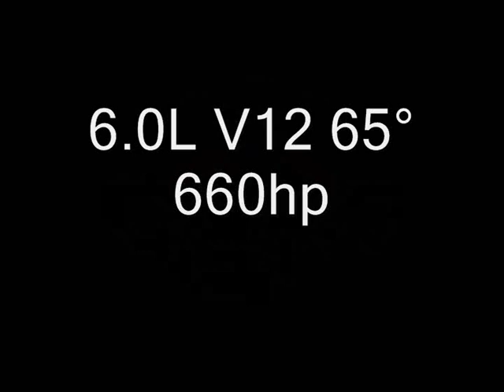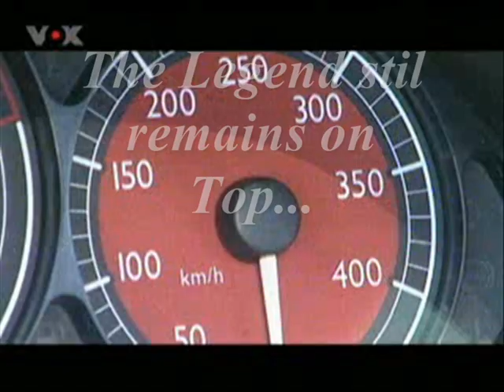Ferrari Enzo F60 By Dice166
A video I created (Mixing others) about the legendary Ferrari Enzo F60 (One of my favourite cars :p ) Comments are welcomed